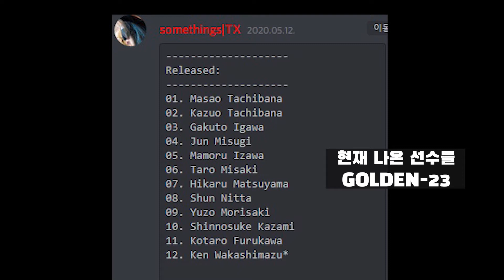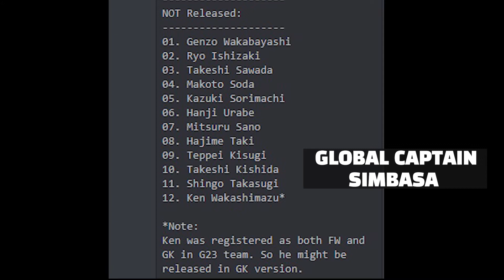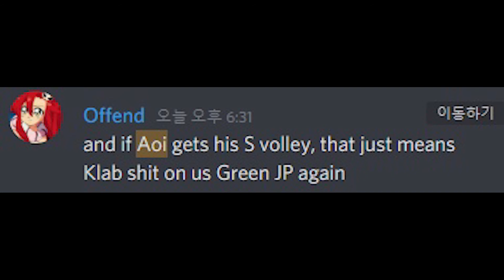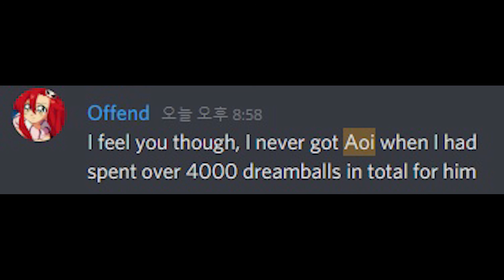CAPTAIN TSUBASA NEW AOI, KISIDA, IZAWA NEWS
CAPTAIN TSUBASA KOREA NO.1 CHANNEL
NEW AOI, KISIDA, IZAWA NEWS IS COMMING
AND DISCORD COMMUNITY CHAT REVIEW.